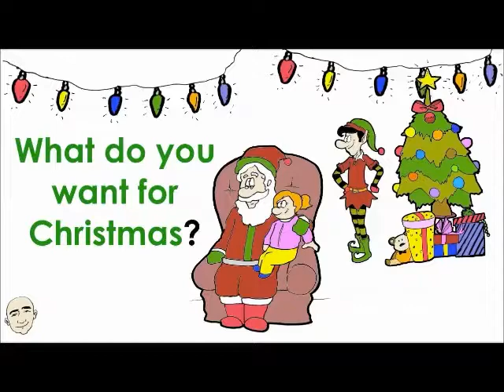What crusaders want for christmas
DEUS VULT